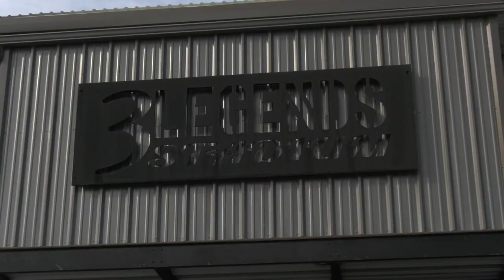Mining City Tommyknockers drop home opener